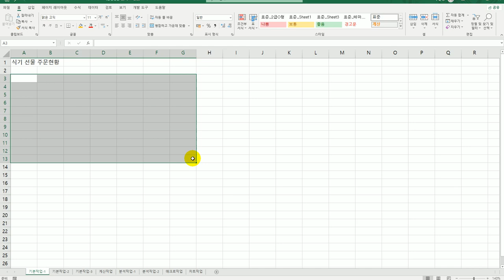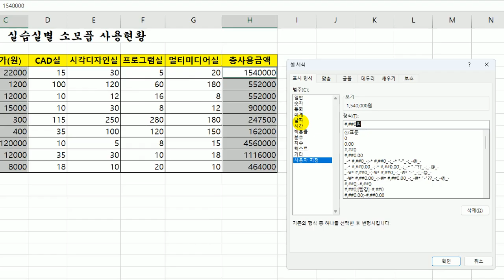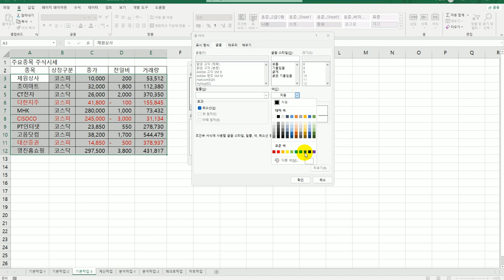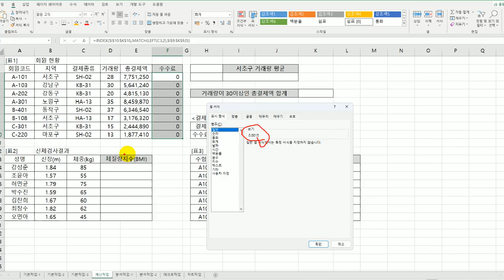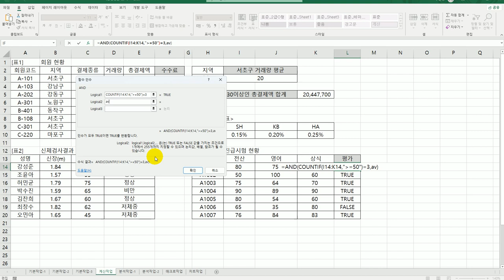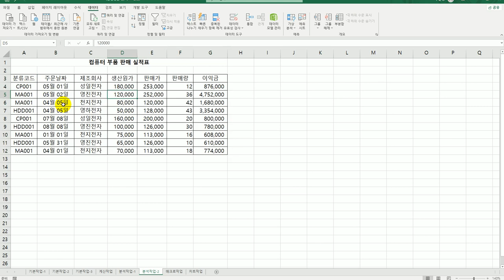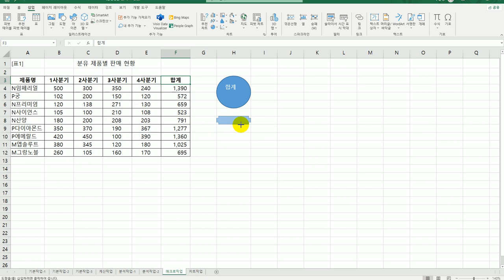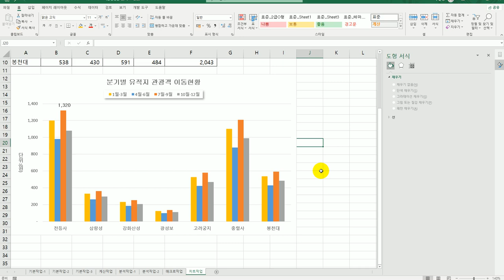[컴활2급실기] 0215 기출 유형 문제 5회